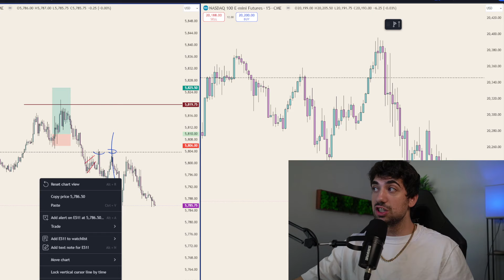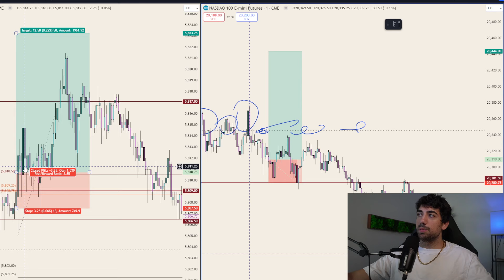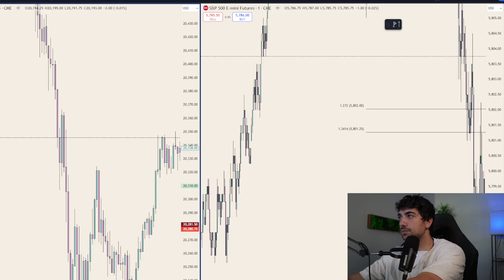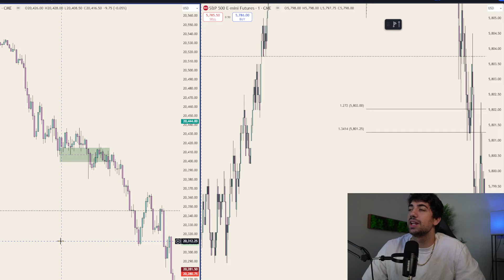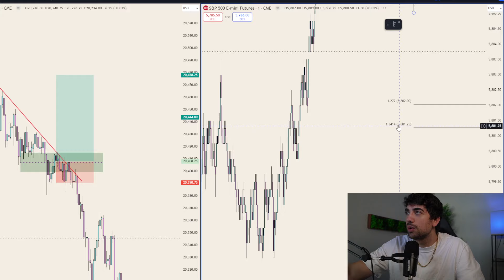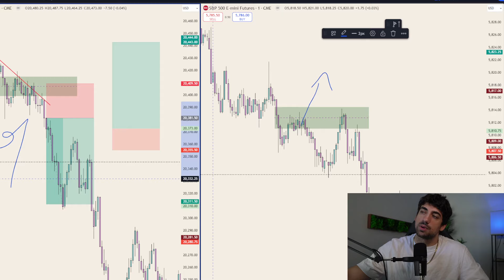This ONE Trading Mistake is Killing your GAINS - Self Reflection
Join our premium chat room where we trade live daily!
-Daily watchlist
-Real Time Trade Signals
-Professional team with expertise in options, forex, futures, crypto and more
-Educational resoursces to help grow your knowledge and wealth
-Free Intro to the server